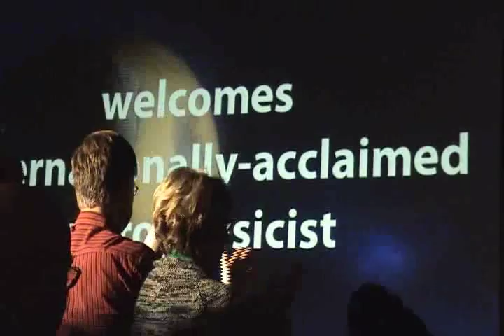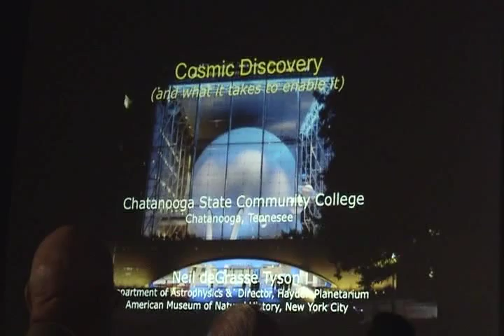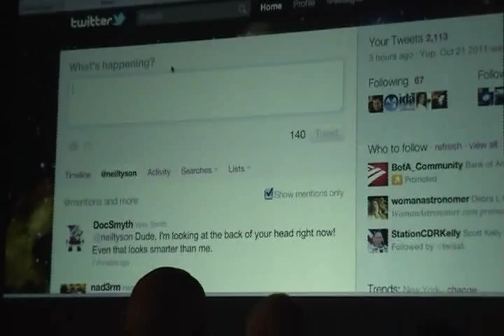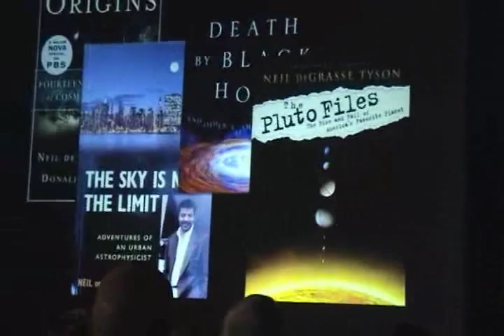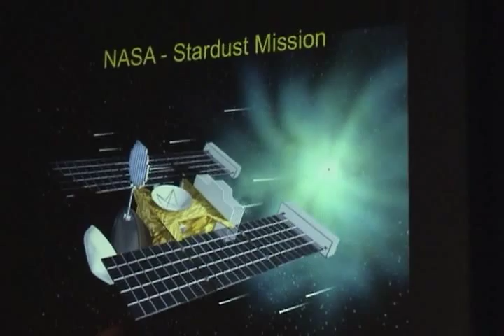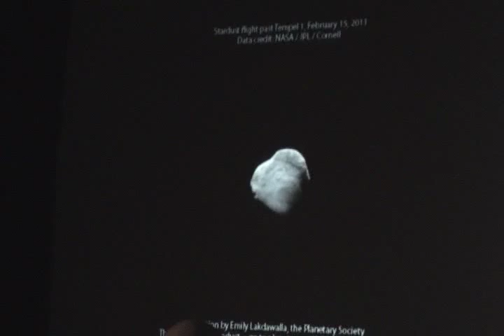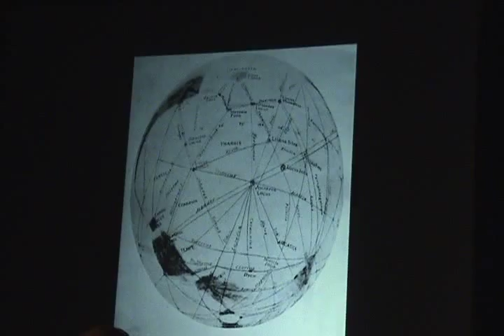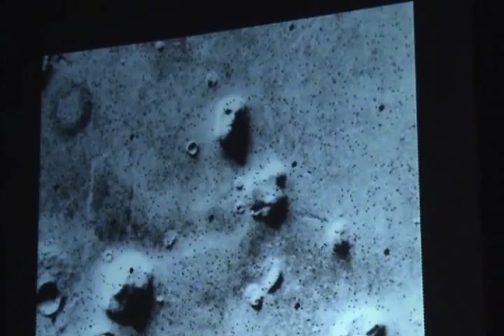Neil deGrasse Tyson @ Chattanooga state Oct 25th 2011 - 1 of 6